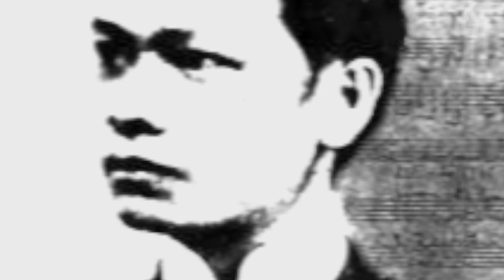TWOPH: Birth anniversary of Julio Nakpil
This Week, Bulatlat looks back on the contribution of Julio Nakpil to the Philippine revolutionary movement against its Spanish colonizers as we commemorate his birth anniversary.